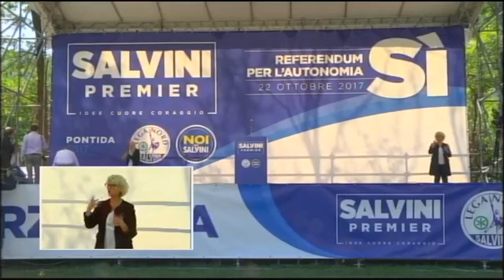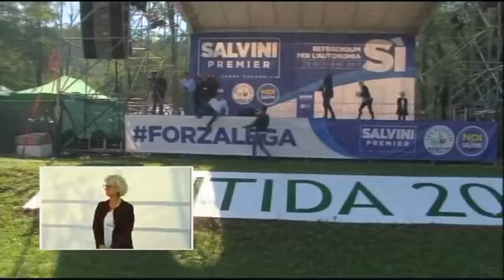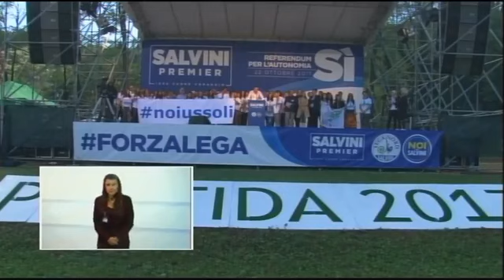Matteo Salvini, Pontida17: "Da tutta Italia, non ci fermeranno...MAI!!"